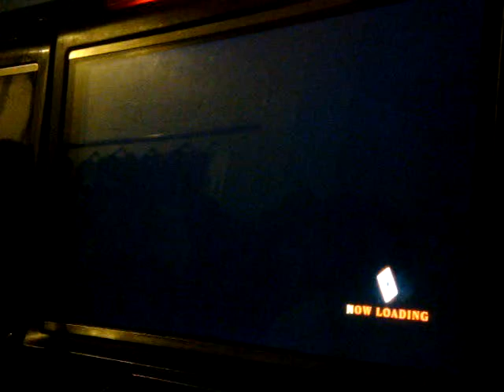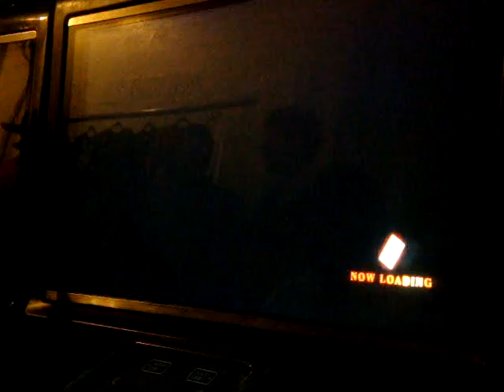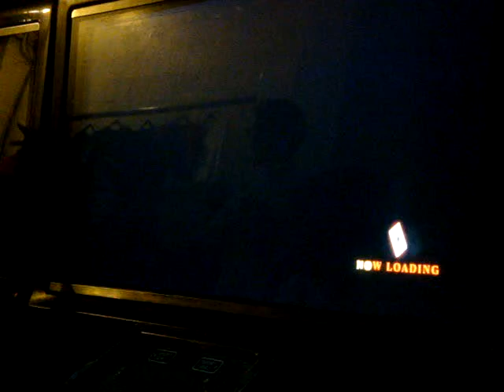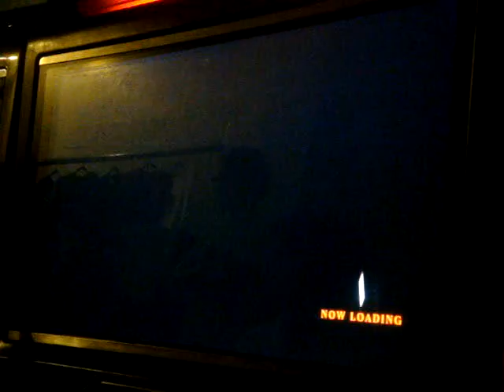Southtown Arcade Ranbats 1/8/2012 - KOF XIII - Fatacon vs. Pain